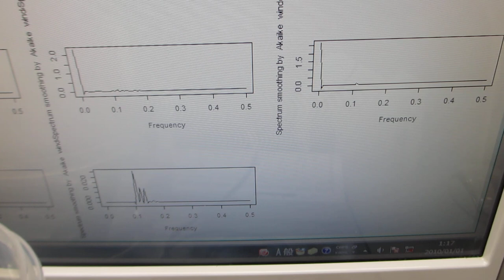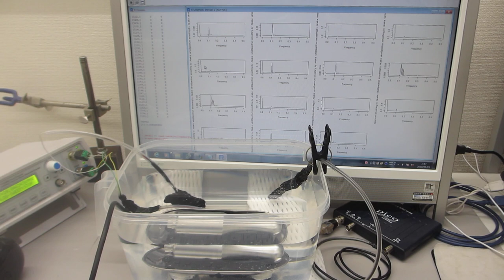ポータブル超音波洗浄器と超音波プローブによる、音響流制御実験 Ultrasonic-labo（超音波システム研究所）